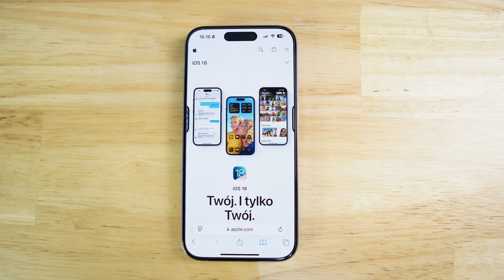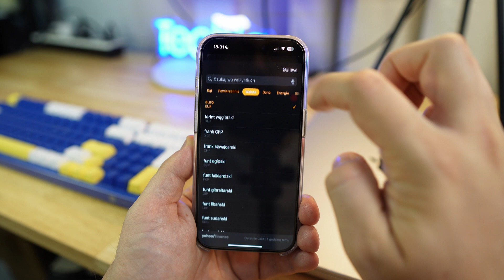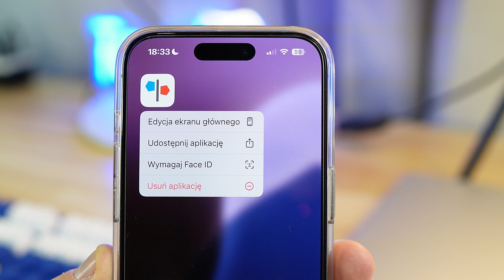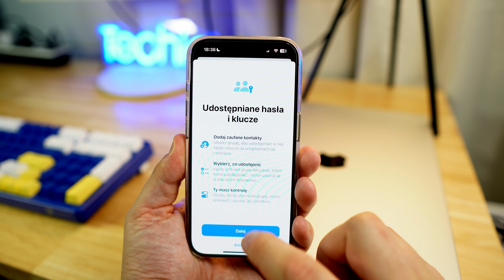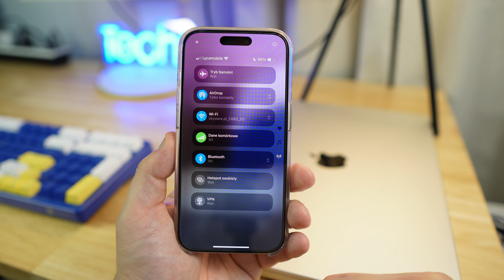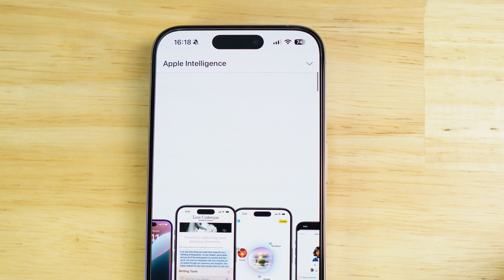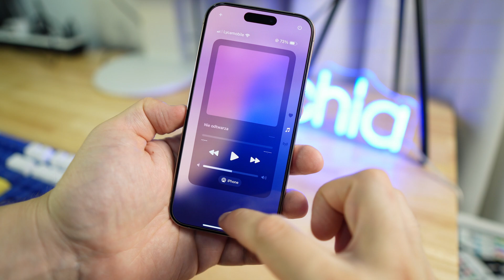iOS 18 Już Dostępny - Top 5 Nowych Funkcji iPhone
W dzisiejszym odcinku przyjrzymy się dokładnie pięciu najlepszym, nowym funkcjom najnowszej aktualizacji systemu iOS 18.

Na wstępie warto zaznaczyć, że najbardziej zaawansowane funkcje związane z Apple Intelligence nie są dostępne w Europie.

Mimo to iOS 18 można już pobrać na prawie każdego iPhone'a, począwszy od iPhone SE 2 i nowszych modeli. Pełną listę kompatybilnych urządzeń widzicie na ekranie.

Z tego filmu dowiesz się, które nowości zasługują na uwagę, a które mogą Cię rozczarować.

Omówię je od najsłabszej do najlepszej, abyś mógł sam ocenić, czy warto zaktualizować swojego iPhone.

W serii Software - sprawdzam i testuje nowości ze świata oprogramowania.

00:00 Wstęp
00:57 Kalkulator
01:52 Personalizacja Ekranu Głównego
02:35 Aplikacja Hasła
03:20 Nowe Funkcje Ekranu Blokady
04:12 Nowe Centrum Sterowania
05:38 Podsumowanie

Tagi